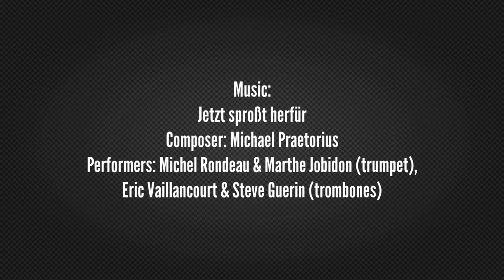Occupation Conversations No. 02, Kathleen Day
A chat about life during the WW2 German Occupation of Jersey with Kathleen Day